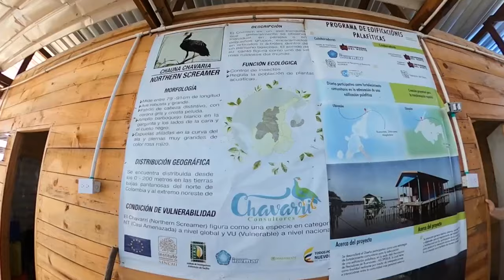Los pueblos palafitos de la Ciénaga Grande del Magdalena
Este es un video, si bien inusual en nuestro canal, es sobre una de las comunidades, más pintorescas de la geografía de nuestra nación.
Todos deberíamos hacer excursiones para conocer esta maravilla colombiana.

Hoy se lució Antonio Ángel, nuestro productor, pues la investigación es de él.

Créditos:
Producción, edición, investigación y guión: Antonio Luis Ángel Covo